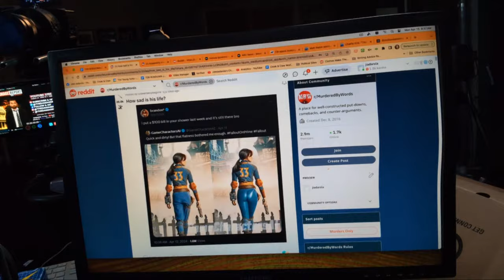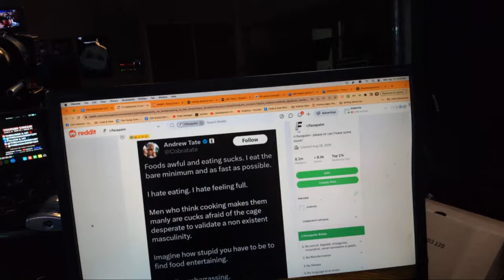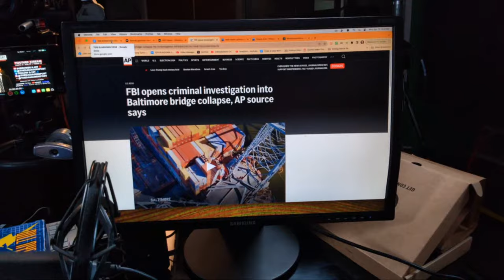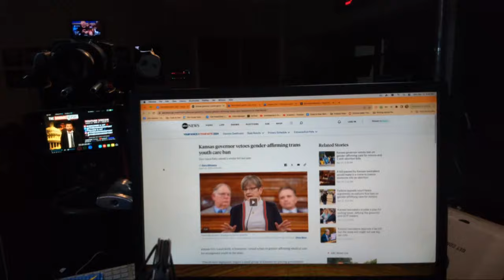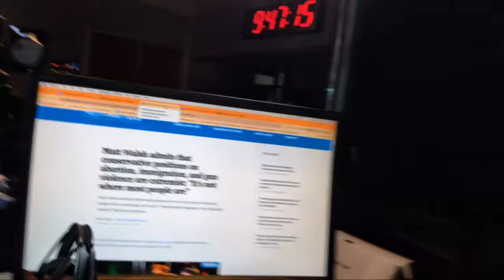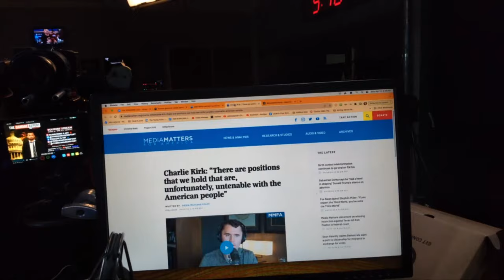Trump's Brain Self-Destructs as He Flip Flops on Live TV